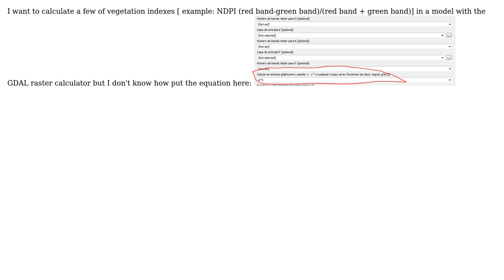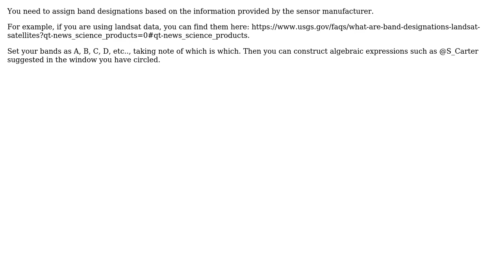GIS: Calculating vegetation indexes with GDAL raster calculator? (2 Solutions!!)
GIS: Calculating vegetation indexes with GDAL raster calculator?

With thanks & praise to God, and with thanks to the many people who have made this project possible! | Content (except music & images) licensed under CC BY-SA | Music | Images & others | With thanks to user TomazicM user S_Carter user Pablo Roman user Kartograaf and the Stack Exchange Network Trademarks are property of their respective owners. You are responsible for your own actions.